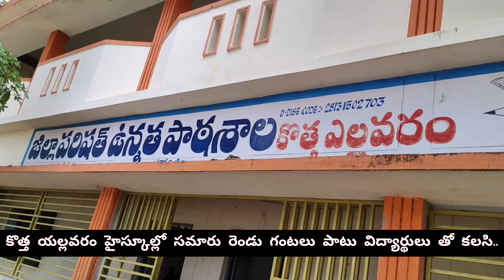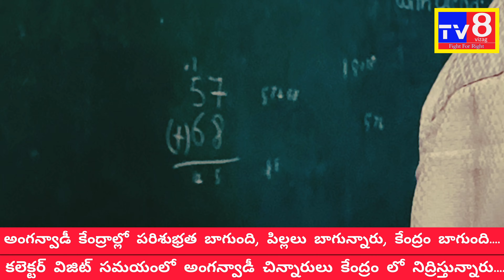వారు నిద్రలో ఉన్నారు.. మీరు సైలెంట్ గా ఉండండి.. జిల్లా కలెక్టర్ రవి పట్టన్ శెట్టి,విజిట్ లో...